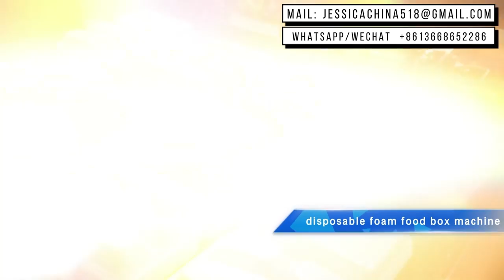Hot Sale Disposable polystyrene Foam Take Away Food Container ps ko'pikli quti mashinasi